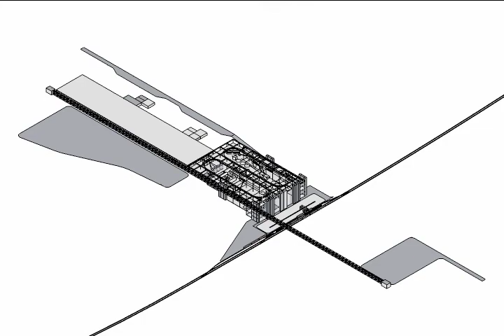VID_0161: THINKBELT TRANSFERS (2) - From Pitts Hill to Clipstone Colliery (alternative cut)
A QuickTime export showing Early Work on Clipstone Colliery Transfer Area